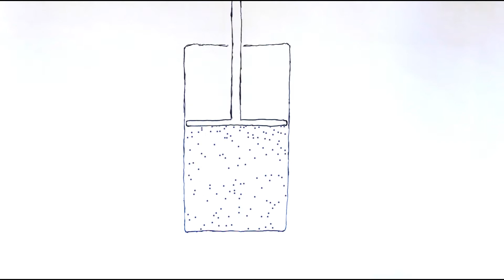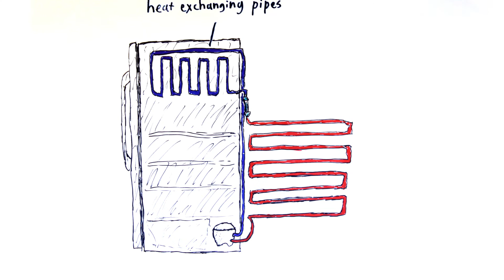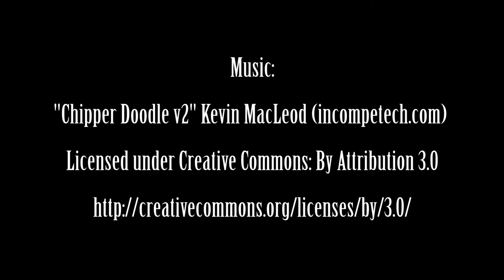The Cool Physics of Refrigeration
This video won $3000 in FQXiVideoContest2014 !

This video gives a basic explanation of how the 2nd law of thermodynamics and the compression and expansion of liquids and gases play a role in how refrigerators work.